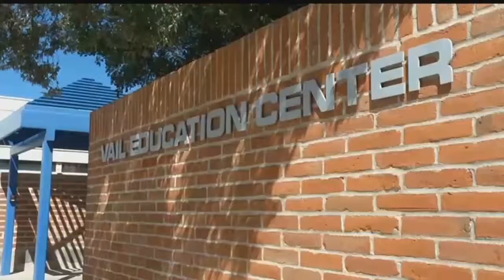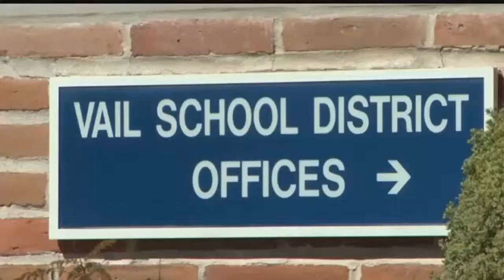New high school recommended to VUSD Governing Board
In an effort to keep up with a growing community, the Vail Unified School District is looking at the option of constructing a new comprehensive high school costing about $75 million.